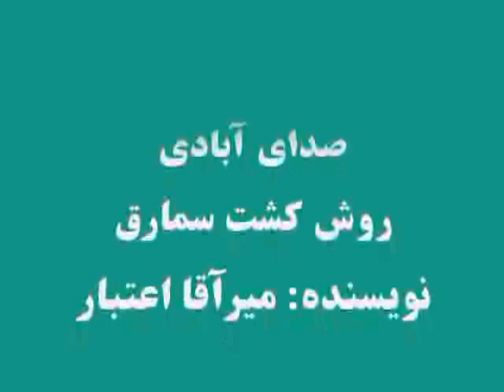صدای آبادی: روش کشت سمارق در منازل نویسنده: میرآقا اعتبار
صدای آبادی: روش کشت سمارق در منازل
نویسنده: میرآقا اعتبار

کشت سمارق در منزل چگونه صورت میگیرد؟